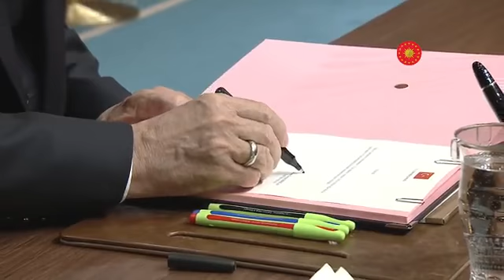Cumhurbaşkanı Erdoğan: Türkiye 14 Mayıs'ta Sandığa Gidiyor